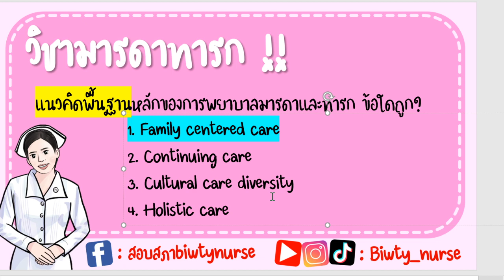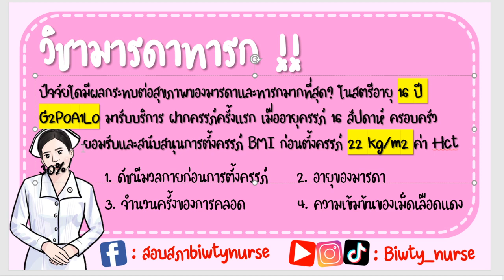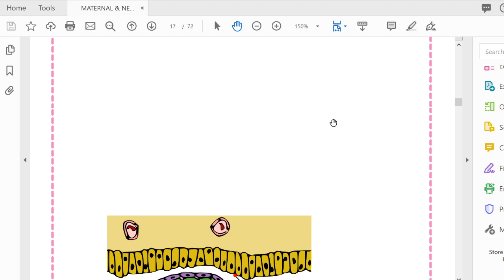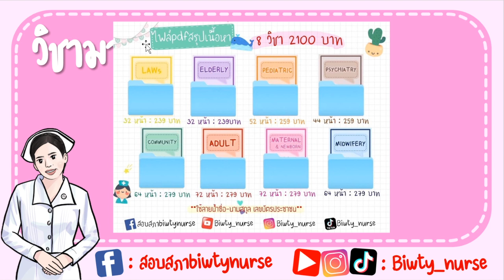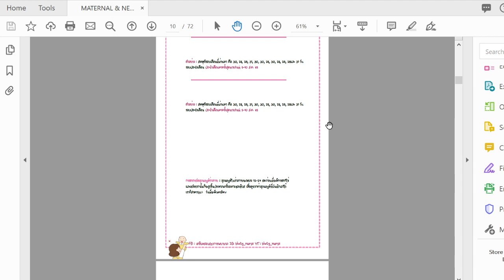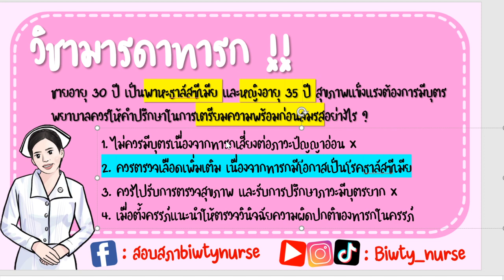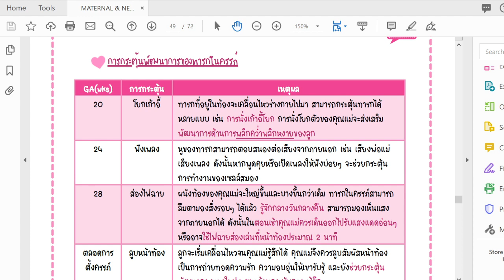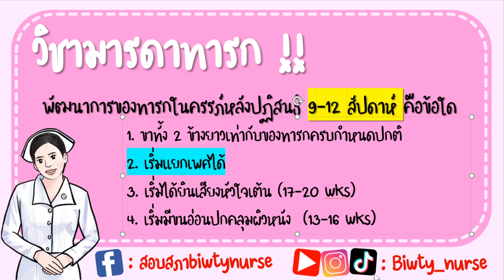live สด ติวข้อสอบมารดาทารก by biwty_nurse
❤️พี่บิวตี้ติวข้อสอบสภามารดาทารก
วิชามารดาทารกไม่ยากอย่างที่หลายๆคนคิด
โดยเฉพาะการคำนวณ
หลายคนบ่นว่ายาก ทำไม่ทัน เพราะเราไม่รู้จักฝึกฝน
เพราะการคำนวณถ้าทำบ่อยๆจะเกิดความรวดเร็วเเละชำนาญ

พี่บิวตี้จะมาเเชร์วิธีการทำข้อสอบ
มาสอนวิเคราะห์โจทย์ไปพร้อมๆกัน
สอนการตัดช้อย เทคนิคการจำต่างๆ
ดูคลิปพี่บิวตี้เเละฝึกทำข้อสอบบ่อยๆ
รับรองสอบผ่าน 8 วิชารอบเเรกเเน่นอน